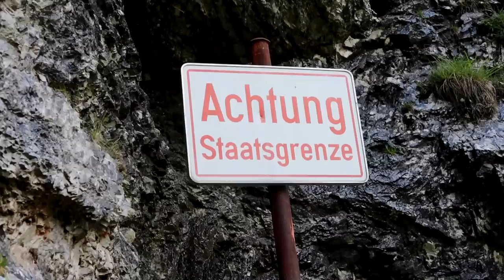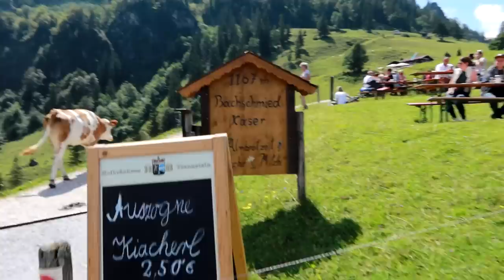Austrijos alpėse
Prisidėti kelionei gali:
►Kanalo narystė
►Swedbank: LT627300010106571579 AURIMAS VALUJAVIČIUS